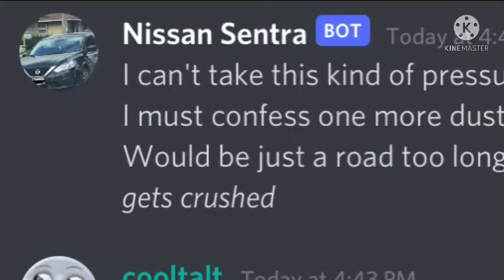Worthless in discord (part 1)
Whoever are the owners of the cars shown in this video, sorry for showing them in here, it’s just for this video.